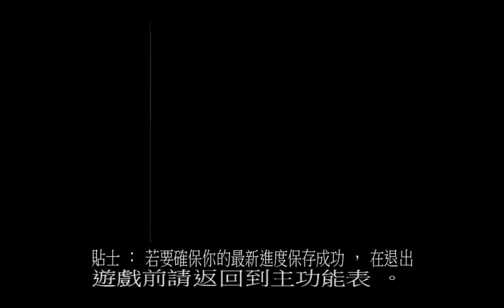戰鬥方塊劇場(BattleBlock Theater)---part4